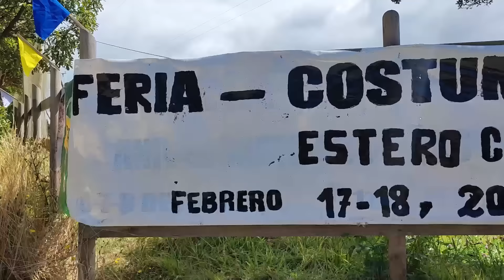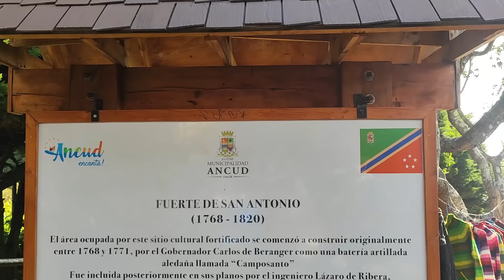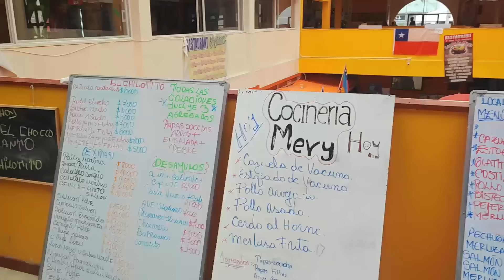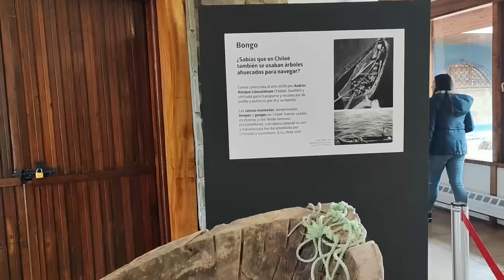❌ NO VAYAS A CHILOE ❌ sin saber esto 👉🏼 [Fiesta Costumbrista + Ancud - Chacao - Puñihuil + 🐧+ 🐦 + 🐬]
Conocemos la MÁGICA Isla Grande de CHILOE.
Nos embarcamos con Libertad y llegamos primero a Chacao, dónde vivimos una Fiesta Costumbrista por primera vez.
Luego seguimos para una de las ciudades más importantes de la isla ANCUD: paseamos por su centro y por su costa.
Desde allí visitamos áreas naturales cercanas que son una maravilla: avistamos PINGÜINOS y DELFINES.
En este recorrido tuvimos la oportunidad de probar diferentes COMIDAS TÍPICAS que nos encantaron.

Fecha recorrido: FEBRERO 2024

💲Con estos links 👇🏼 AHORRA DINERO en tus VIAJES💲

Somos Caro y Mauri, en Enero 2021 dejamos nuestra vida de Ciudad para salir a viajar por el mundo con nuestra casita con ruedas LIBERTAD 🚐
Vamos a mostrarte nuestra experiencia en los lugares que visitamos junto con nuestras recomendaciones
Esperamos que disfrutes nuestros videos tanto como nosotros disfrutamos hacerlos 💜